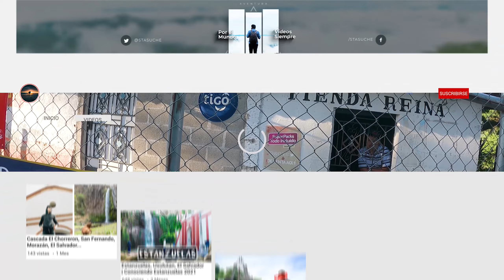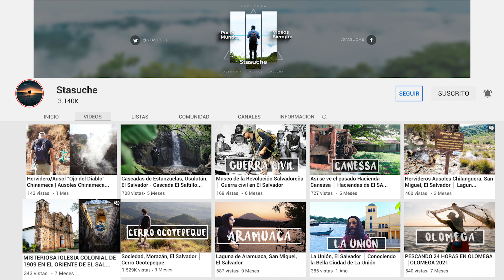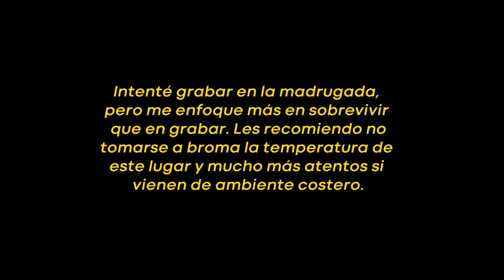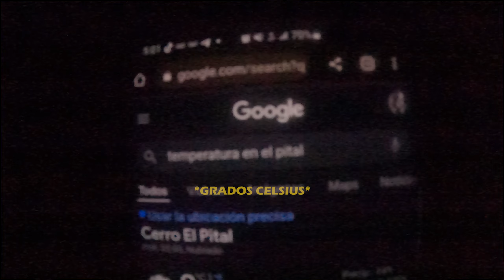❄️ ¿Qué se SIENTE estar a 4ºC en EL SALVADOR? │ El Pital, Chalatenango, El Salvador 2022